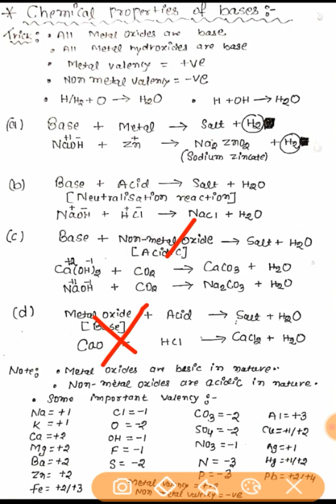Chemical property of base with TRICK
Chemical properties of bases with best TRICK